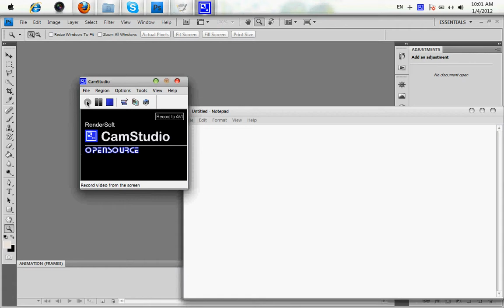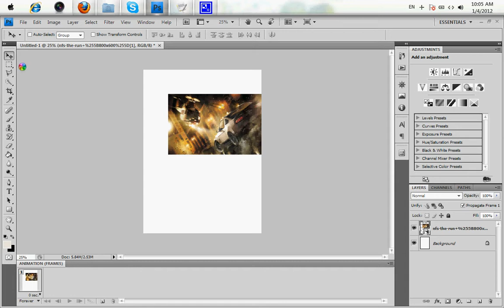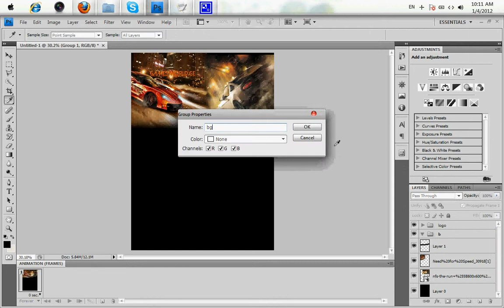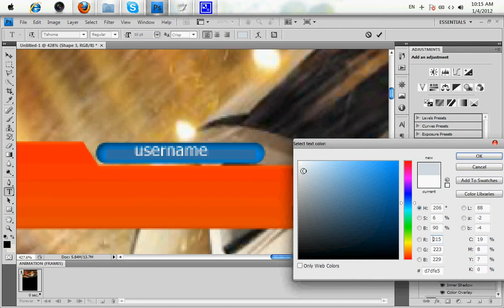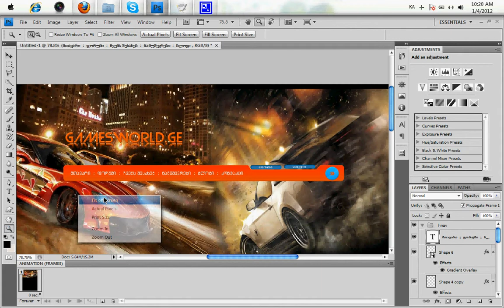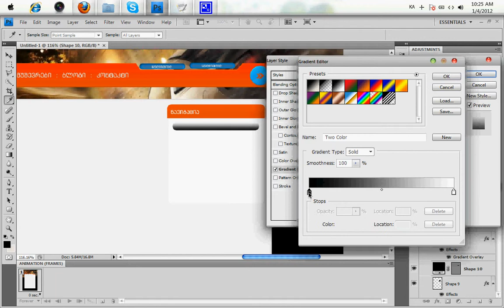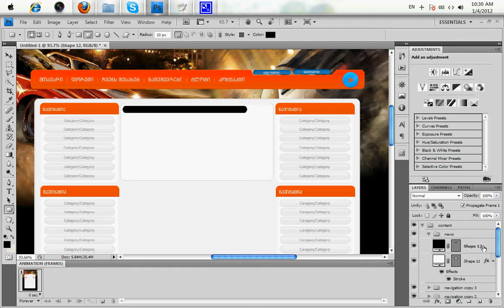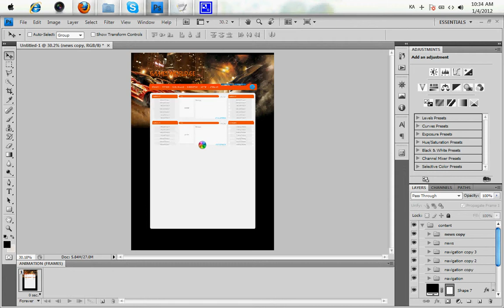How To Paint Designe In Photoshop